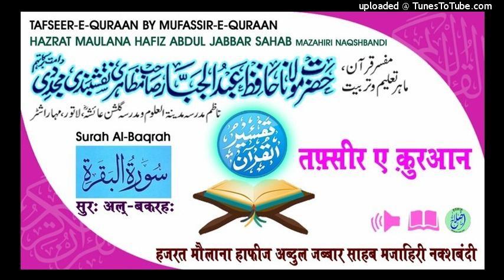Tafseer Surah Baqrah Aayat No.226-227 (09/01/19) HAZRAT MAULANA HAFIZ ABDUL JABBAR SAHAB NAQSHBANDI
🌷🌹🌷۔تفسیرقرآن۔🌷🌹🌷
        ۰۲/جمادي الاولى  بروز-  بدھ
  TAFSEER-E-QURAAN
                      BY
  HAZRAT MAULANA
 HAFIZ ABDUL JABBAR SAHAB MAZAHIRI NAQSHBANDI MD.DB
           09/01/2019
Surah Al-Baqra Aayat No.226-227